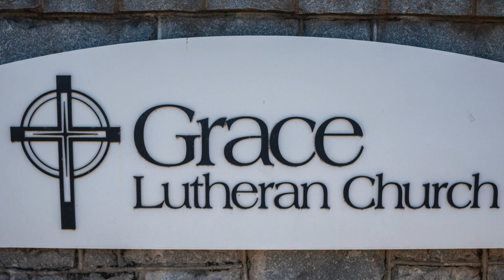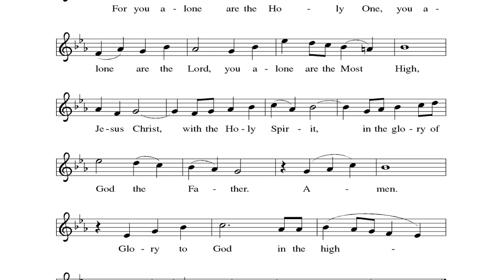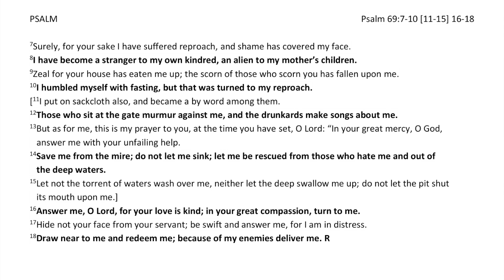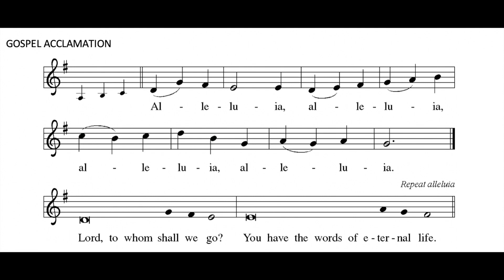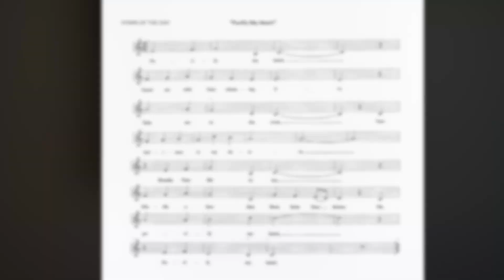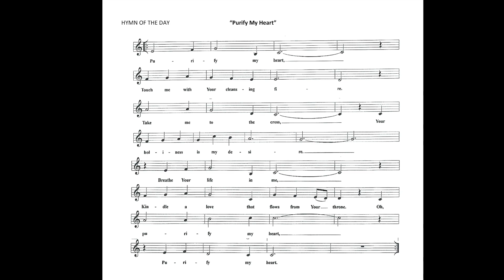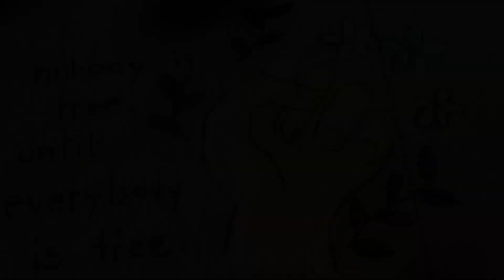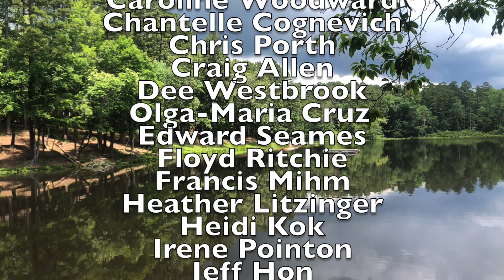Service of the Word for the Third Sunday after Pentecost, Year A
Preaching for us this week was Pr. Rachel Hoffman. The musician was Dr. Jeremy Mims and the Cantor / Video Editor was Craig Allen. All worship, liturgical, and Scriptural materials were used by permission of the publishers and in accordance with the following licenses: Augsburg Fortress Liturgies Annual License (#26777), OneLicense.net (A-701861), and CCLI (#3066856).